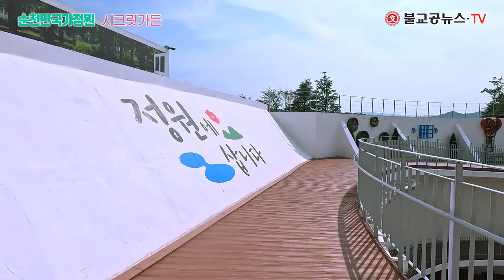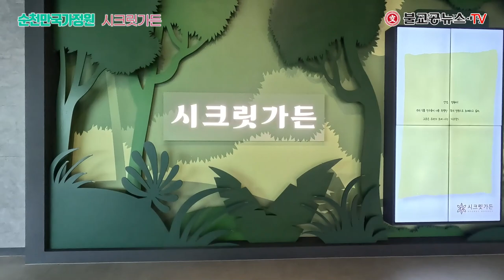순천만국가정원 시크릿가든